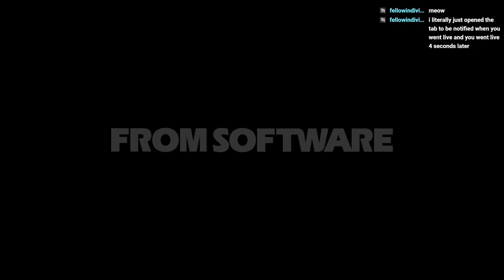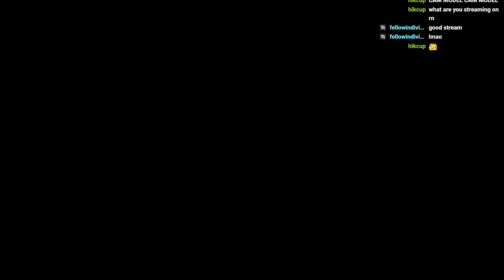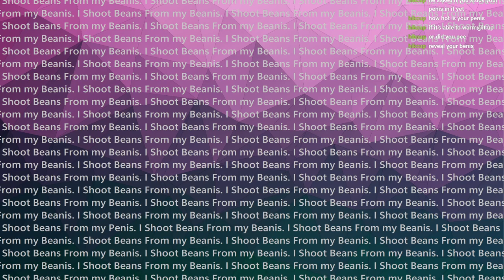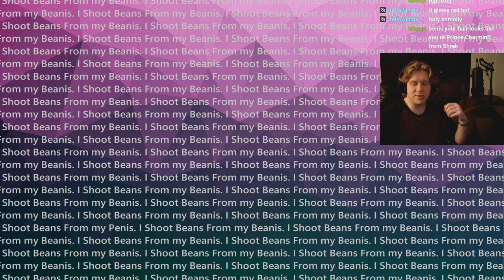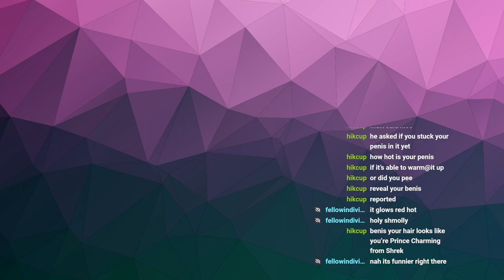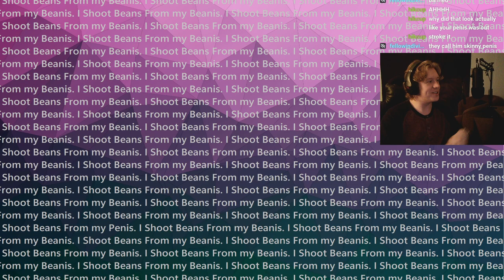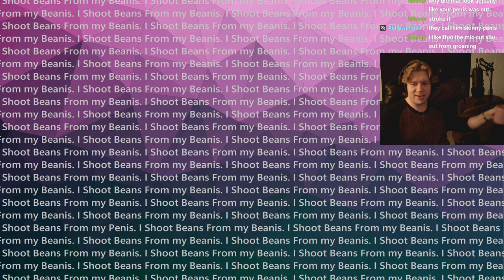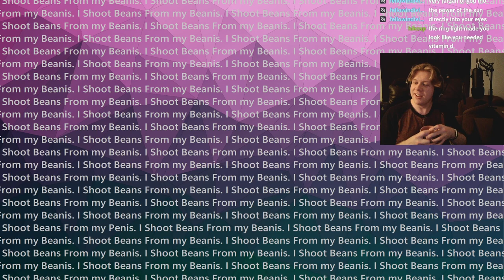Elden Ring pt 1: Dying Simulator